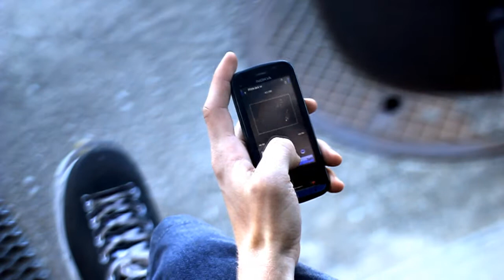Filip Ondra-spring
Filip Ondra-spring, Polešovice roller, video by Roman Pernica